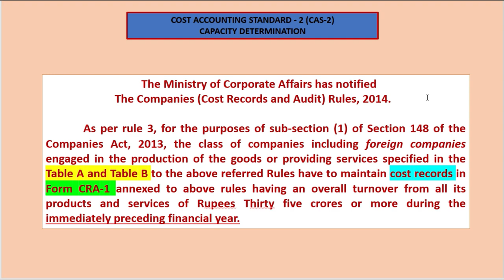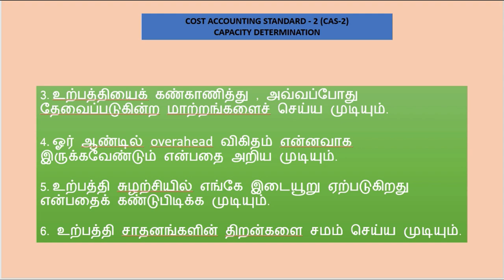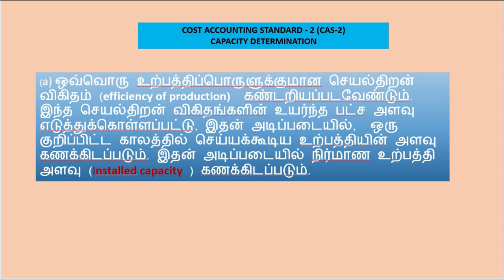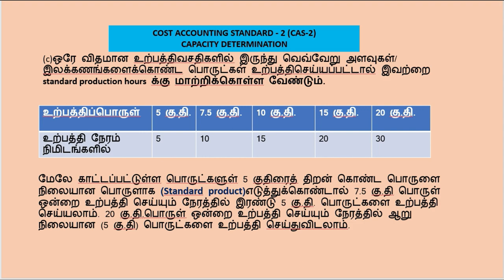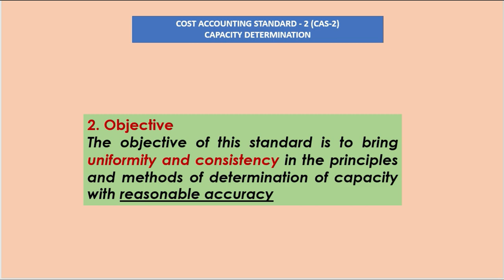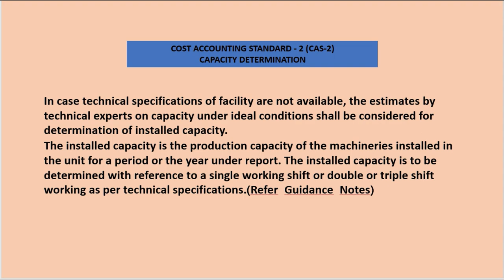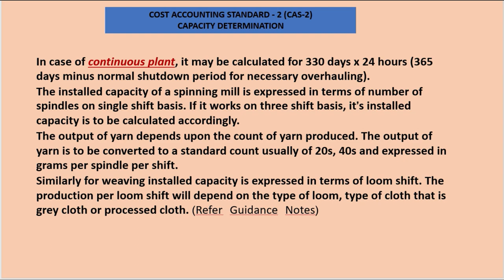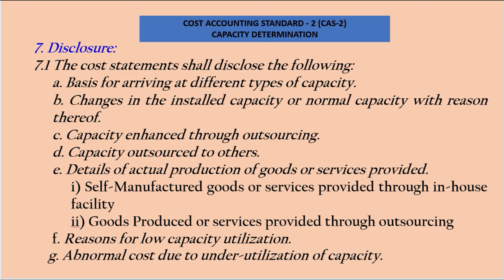Cost Accounting Standard - 2 | Capacity Determination | Explained in Tamil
This lecture explains the Cost Accounting Standard - 2 (Capacity Determination) in Tamil. There are 24 CAS issued by the Institute of Cost Accountants of India and Guidance Notes on these Standards. We will try to explain all these standards.